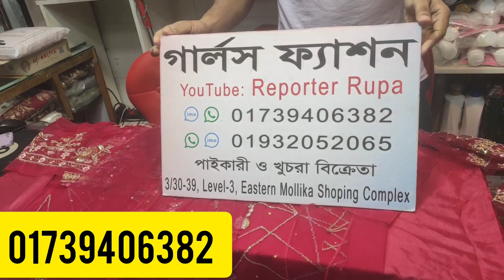পূজা অফার ড্রেস কালেকশন!! Buy Most Demanded Net party wear dress || Night Queen Party wear